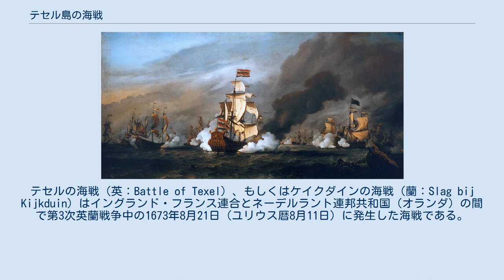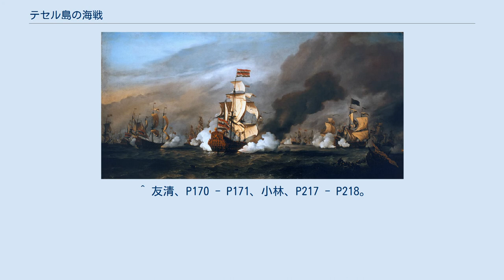テセル島の海戦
ミヒール・デ・ロイテル
ルパート・オブ・ザ・ライン
テセルの海戦（英：Battle of Texel）、もしくはケイクダインの海戦（蘭：Slag bij Kijkduin）はイングランド・フランス連合とネーデルラント連邦共和国（オランダ）の間で第3次英蘭戦争中の1673年8月21日（ユリウス暦8月11日）に発生した海戦である。
この戦いの結果、オランダが英仏艦隊の上陸作戦阻止に成功した。
 1672年に始まった第3次英蘭戦争はイングランド・フランス連合軍がソールベイの海戦とスホーネヴェルトの海戦で連敗を喫した上、親フランスの立場から戦争を始めたチャールズ2世に対するイングランド議会への非難が高まり継続が難しくなった。
友軍のはずのフランス海軍もはかばかしい戦果を挙げられず、積極的に行動しなかったり勝手に戦列から離れたりしたため戦力として不安視されていた。
 1673年、イングランドはオランダのゼーラント州侵攻を企て、フランスから派遣されたフレデリック・ションベールを指揮官として遠征軍を編成、海軍卿のカンバーランド公ルパートを艦隊司令官として遠征計画を立案したが、オランダ海軍が健在である以上不可能である上、ルパートとションベールの仲も悪く実行出来ずにいた。
7月27日に英仏連合艦隊が出撃して29日に兵員輸送船団は一旦グレート・ヤーマスに寄港、連合艦隊はオランダ海軍と遭遇したが、戦闘には至らずオランダ海軍はスホーネヴェルトへ撤退、連合艦隊は北上してテセルに停泊した。
 この時ルパートは兵員輸送船団を呼び寄せようと考えたが、嵐に遭遇したせいで不可能となり10日間身動きが取れなかった。
一方、オランダは上陸の恐れから警戒態勢に入り、オランダ総督ウィレム3世（後のイングランド王ウィリアム3世）と艦隊司令官ミヒール・デ・ロイテルも出撃してイングランド軍を叩く方針を固め、ロイテルは艦隊を率いて8月13日にテセルへ向かった。
 テセルについてからは、しばらく両軍とも嵐で交戦しなかったが、20日に戦端が開かれた。
この日自体は風上の位置を奪うべく牽制に終始したが、オランダ艦隊は夜の内に風上を取り、翌21日の明け方に本格的な戦闘が始まった。
 イングランド・フランス連合艦隊は戦列艦92隻（イングランド62隻・フランス30隻）、オランダ艦隊は75隻、火船は両方とも30隻だった。
連合艦隊は先頭の青色艦隊はスプラッグ、中央の赤色艦隊はルパート、後列の白色艦隊はフランスの軍人ジャン・デストレが指揮を執った。
オランダ艦隊は先頭はコルネリス・トロンプ、中央はロイテル、後列はアドリアン・バンケルトが中心となった。
 オランダ艦隊はテセルを東にして北上、連合艦隊もオランダ艦隊の西側で同じく北へ進み様子を伺った。
先に動いたのはオランダ艦隊で、ロイテルはバンケルト艦隊を分割して一部をフランス艦隊に差し向け、残りと中央艦隊を赤色艦隊にぶつける作戦を取った。
この作戦は図に当たり、デストレは少数の敵を追って戦場から離れていった。
一方、前列は両軍共に単独で戦闘を開始、互いの旗艦が行動不能になる程の激戦となったが、スプラッグは3隻目の旗艦に乗り移ろうとして移動中に乗ったボートが攻撃され戦死、やがて青色艦隊は西へ引き上げていった。
 中央では赤色艦隊がロイテル艦隊とバンケルト艦隊の攻撃で不利な状況に追いやられ、赤色艦隊後列が敵に分断されたこととフランス艦隊が救援に来ないことからオランダ艦隊に包囲された。
ルパートは奮戦して壊滅を阻止、反撃を試みたが戦果を挙げられず、夜になると互いに力尽きて戦場から撤退していった。
両軍は戦列艦は失っていないが人的被害は大きく、オランダ艦隊は1000人、連合艦隊は2000人が戦死した（火船も数隻消耗している）。
戦略的には連合艦隊の侵攻作戦を阻止したオランダが勝者といえた。
 戦後フランスの非協力的な態度が問題視され、9月にイングランド海軍は帰国して遠征軍も解散、議会の反フランス感情は強まり貿易再開の望みから反戦論が勢いづき、議会に屈したチャールズ2世は戦争続行を断念、1674年にウェストミンスター条約を結んで英蘭戦争を終わらせた。
 ^ 友清、P169 - P170、小林、P216 - P217。
 ^ 友清、P170 - P171、小林、P217 - P218。